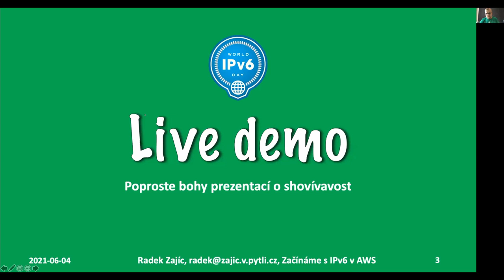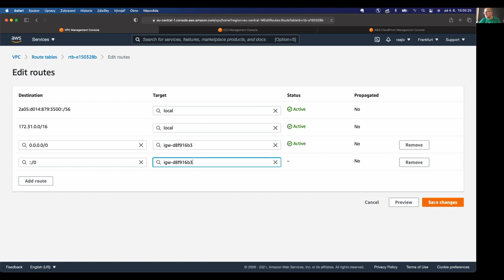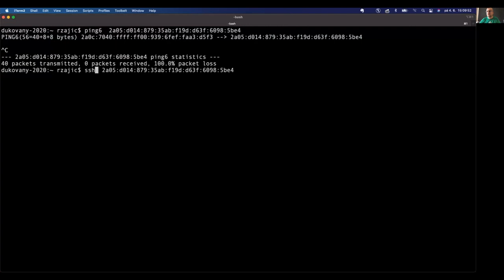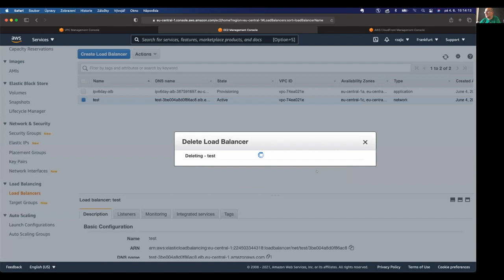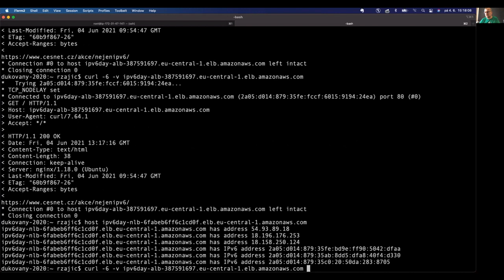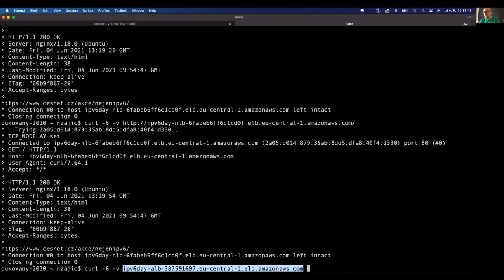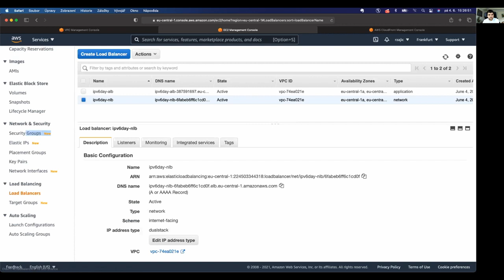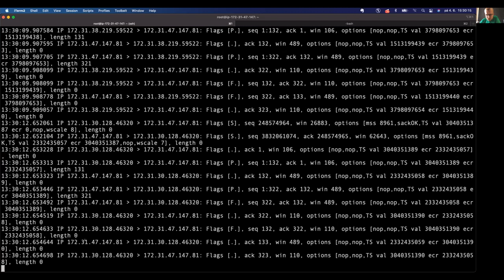Začínáme s IPv6 v AWS (Radek Zajíc)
Přednáška z online semináře o nejen o IPv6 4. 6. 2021

Ukážeme si, jak začít s IPv6 v prostředí největšího poskytovatele cloudových služeb, Amazon AWS. Požádáme o IPv6 prefix, nastavíme routování a bezpečnostní zásady firewallu, ukážeme si dostupnost IPv6 v „compute“ instancích a nakonfigurujeme zkušební load balancer v režimu dual-stack. Nakonec si vyzkoušíme nakonfigurovat dual-stackovanou CDN.